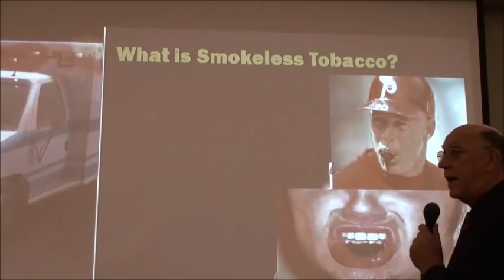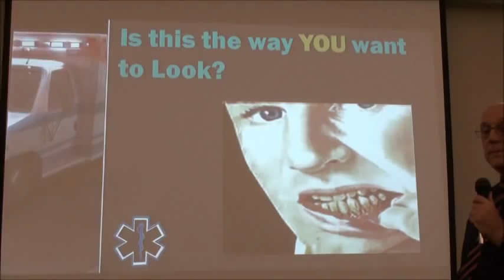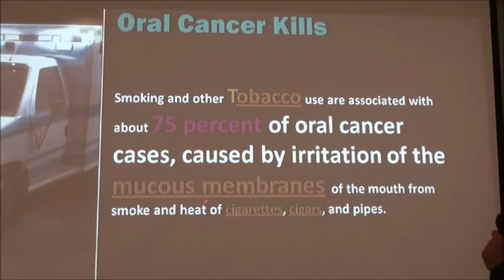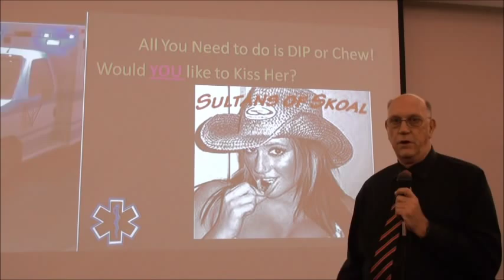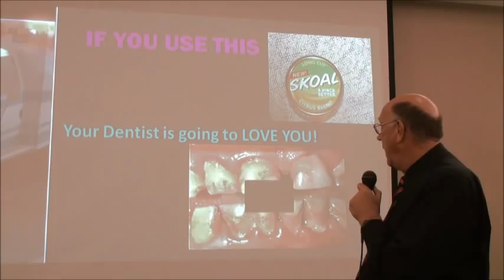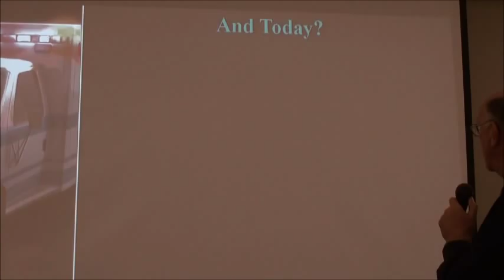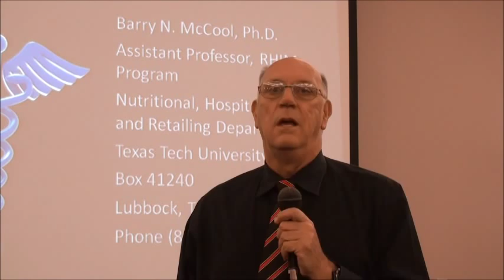Cancer Prevention - Smokeless Tobacco and Oral Cancer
Don't Chew - Smokeless Tobacco and Oral Cancer.  Part 1 of cancer prevention program presented by Dr. Barry McCool with Texas Tech University.